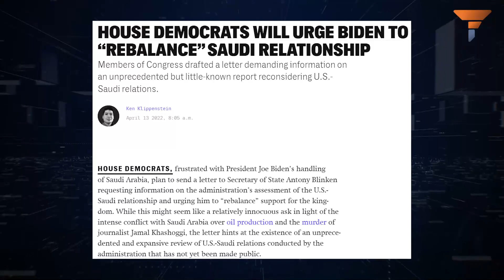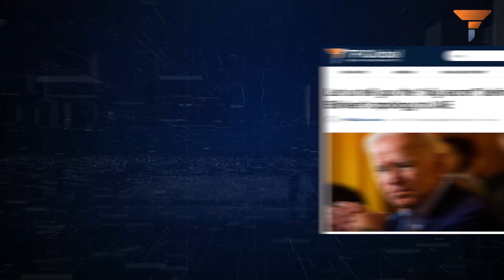After Blinken’s apology to MBZ, Biden’s apology to MBS is coming soon